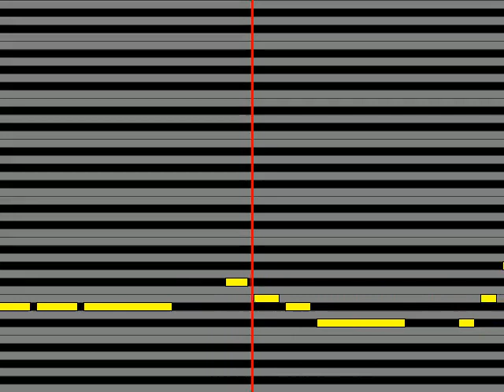【ガイドメロディ】 モングン 流れ星